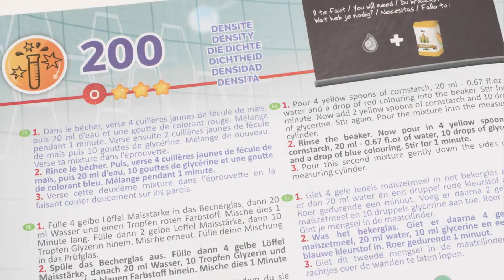Chimica 200 esperimenti - 8364 - BUKI France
Diventa un vero piccolo chimico con questo laboratorio multifunzione: mescolatore, imbuto, pipetta, contenitore con beccuccio, tappetino protettivo e molto altro ancora!

200 esperimenti da realizzare con ingredienti facili da trovare in casa e quindi senza rischi: densità, miscele, acidità, reazioni acido-base...

Libretto di istruzioni illustrato a colori.

A partire da 8 anni.